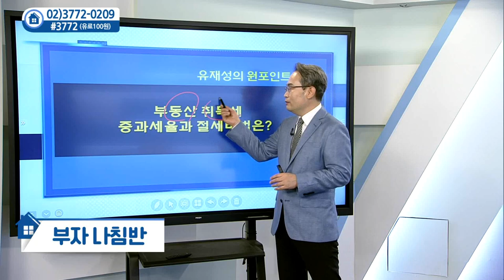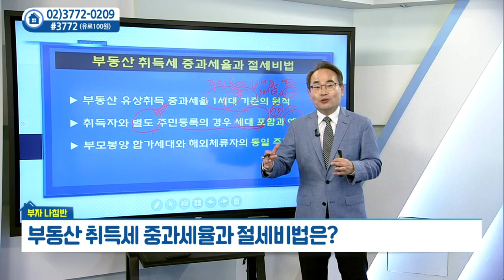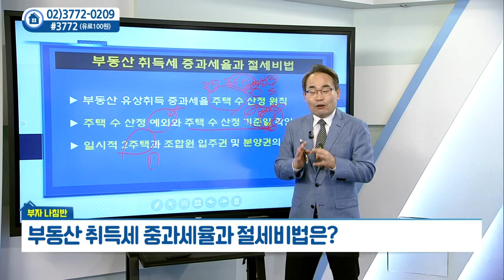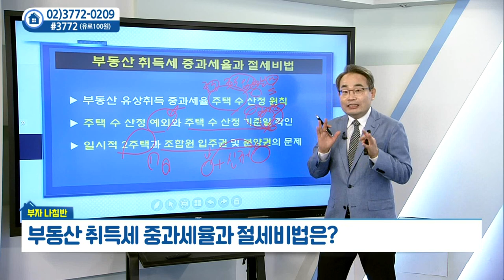부동산 취득세 중과세율과 절세비법은?_유재성의 부자나침반 (20210915)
부동산 취득세 중과세율과 절세비법은?